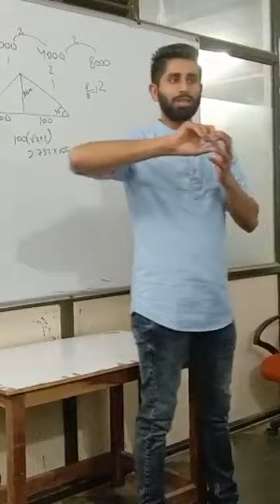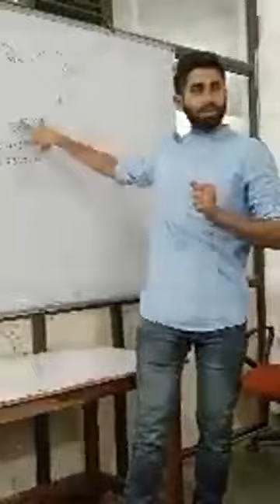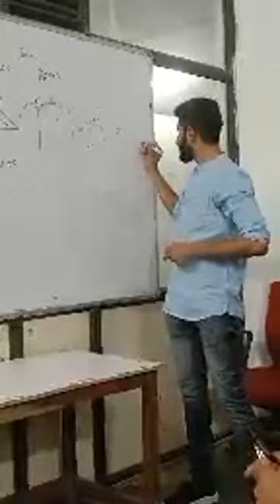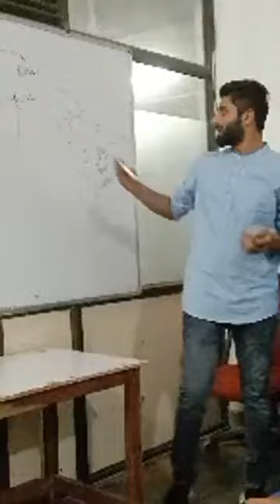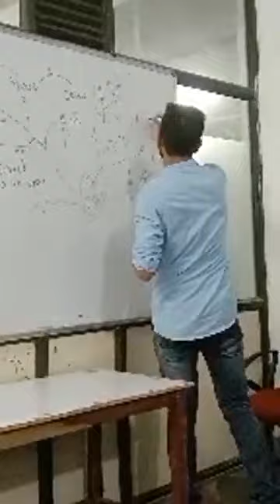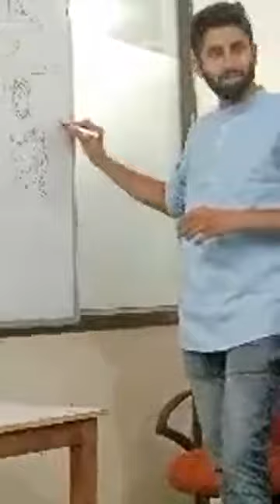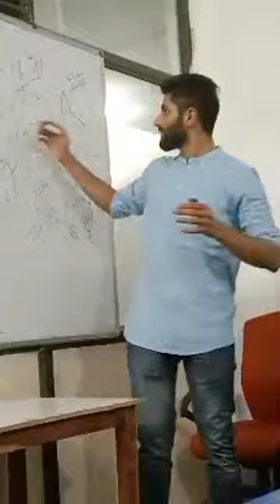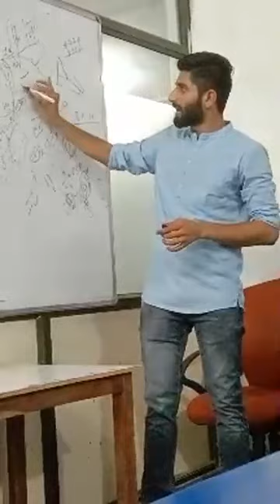Motivational session by naveen yadav sirfor ssc_cgl_2020 ssc cgl 2018 608.6/ 600